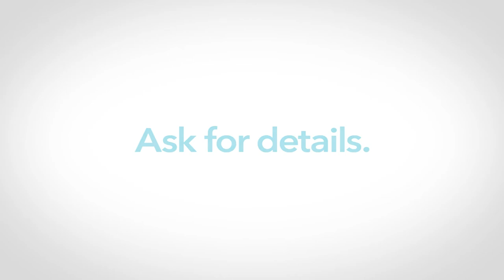DSE 2011 Content Nominee Sony's Convergent Individual Plans